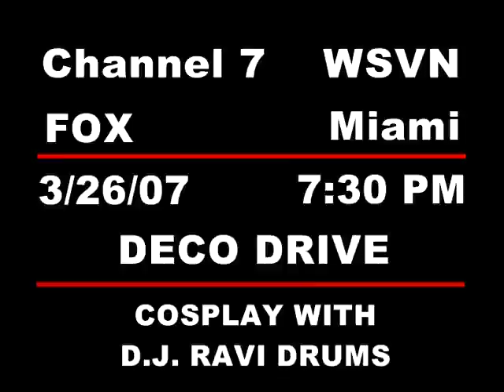Cosplay With DJ Ravi Drums on Deco Drive